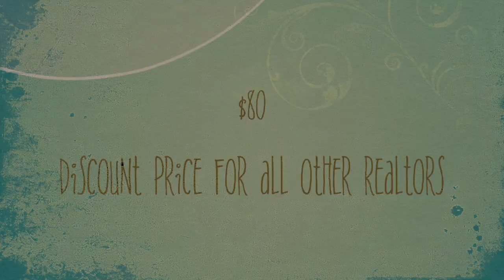At Home With Diversity - April 23, 2018